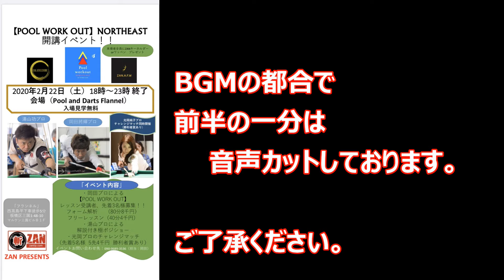湯山プロのキュー切れ・極ポジショーを緊急撮影！pool work out north east 開講イベント【短編動画】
■Pool work out　ホームページ

■関連動画
レッスンPool work outが更に進化！

※撮影協力　Pool ＆ Darth フランネル

Ｂ級のイレイチプレイヤー渡辺と申します。
Twitterで動画投稿活動をしておりましてyoutubeに転身いたしました。
ビリヤードチャンネルを開設　第34弾です。
総出演者30人目(内プロ9人)です。

今回は、pool work out north east 開講イベントに参加していた際、湯山プロの極ポジショーを急遽撮影許可を頂きましたのでシェアさせて頂きます。
キュー切れで有名な湯山プロなのでホント驚くような球の動きを見ながらのカメラでぶれまくってしまい申し訳ありません。

至らない点もございますが応援してくださると嬉しいです！

■撮影のご相談他 (ビリヤード普及活動に関するものは無料です）
連絡等TwitterかFacebookのDMで遠慮なくお知らせください！

イレイチ渡辺Twitter

渡辺Facebook（ほぼ閲覧と連絡用）